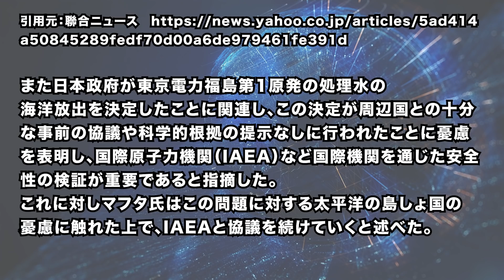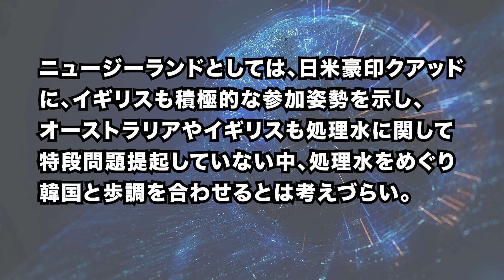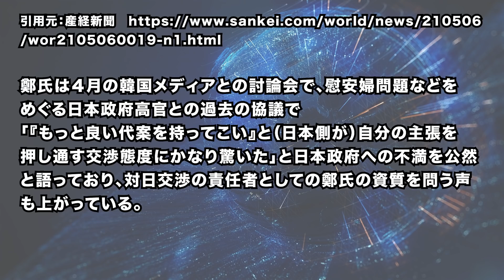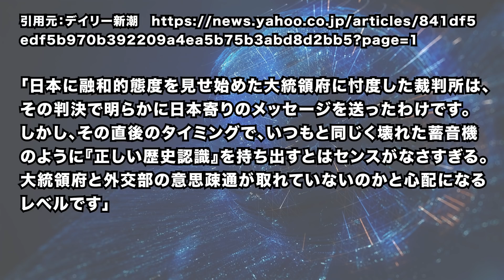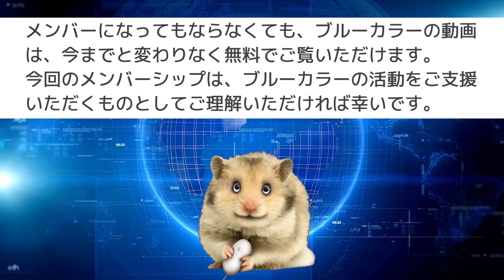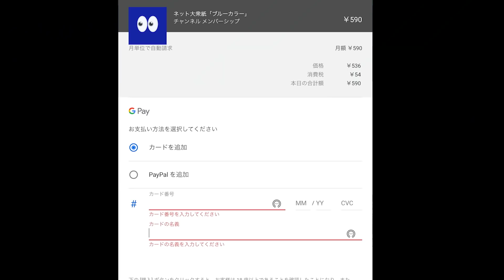処理水をめぐる国際情勢と日韓情勢。青いクアッドと、赤いクアッド